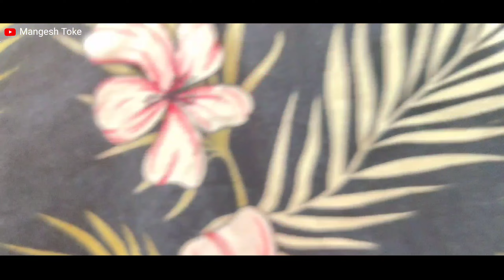अमेझॉन डोंगर गावठी कॉमेडी /Ghavthi comedy🦣🐅🦀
your Querise:
अमेझन डोंगर गावठी व्हिडिओ
अमेझॉन डोंगर आदिवासी कॉमेडी वीडियो
 अमेझॉन डोंगर कॉमेडी
कॉमेडी व्हिडीओ अमेझॉन डोंगर
गावठी  अमेझॉन डोंगर
आदिवासी कॉमेडी व्हिडीओ
अमेझॉन डोंगर आदीवासी कॉमेडी
गावठी अमेझॉन डोंगर कॉमेडी व्हिडीओ

                        कलाकार

                        मंगेश  टोके
                       सुरेश   रावते
                        राहुल  रावते
                       तेजस  खरपडे
                       रुपेश   घाटाल
                       आदीत्य  पाटील

          story /video editing /direct

                     Mangesh Toke

aadivasi comedy